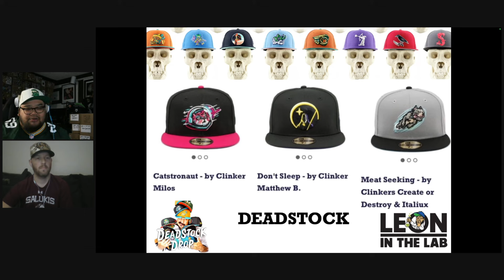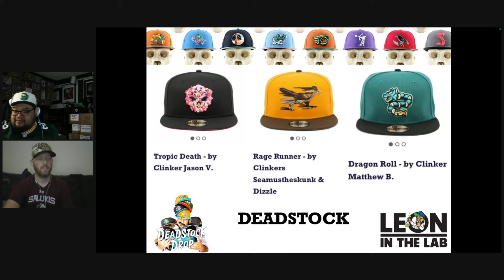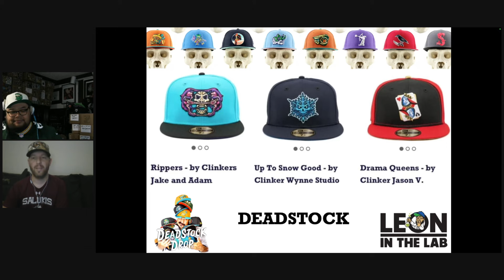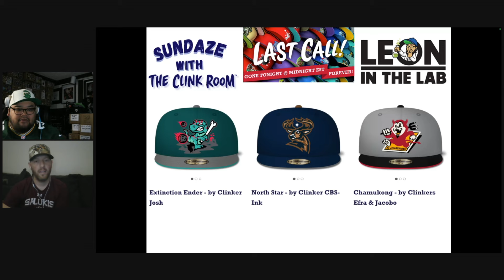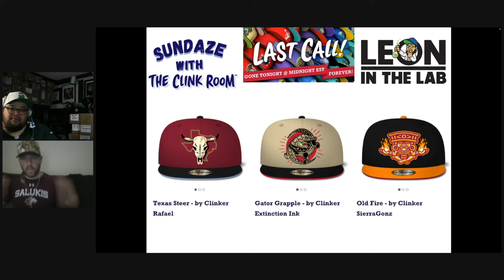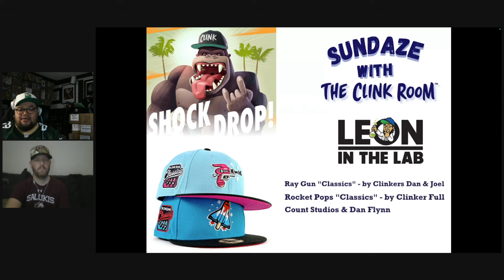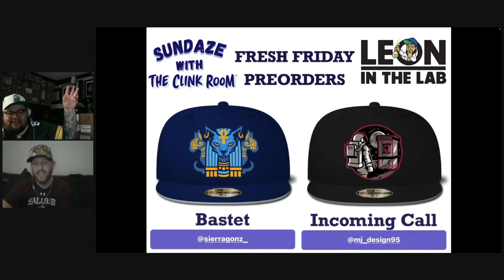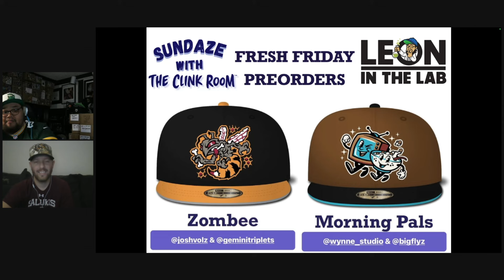Sundaze with The Clink Room - Episode 52: featuring Caps with Stile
Welcome to episode 52 of Sundaze with The Clink Room! In this episode, we sit down with the featured guest, Stile Smith aka Caps with Stile. Stile is a Clink Room collector and collaborator from Illinois!

But wait, there's more! Dive into the latest buzz at The Clink Room, from wrapping up exclusive preorders to the recent Deadstock Drop and a surprise shock drop. Plus, get an exclusive review of the 6 new designs that hit preorder this week!

This episode is a goldmine for art and design enthusiasts, offering exclusive insights, updates, and a closer look at the fascinating fusion of animation and hat design. Whether you're a die-hard fan of The Clink Room, an animation aficionado, or simply seeking inspiration in the realm of creativity, this episode is a must-watch.

And, as always, don't forget to vibe to the awesome theme song performed by BP Mercs.